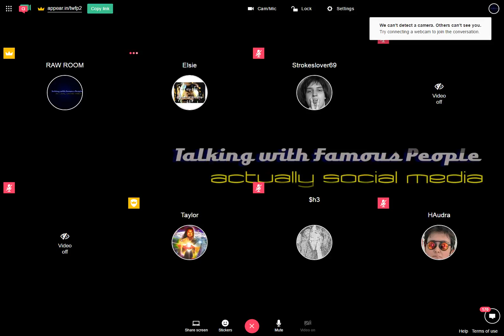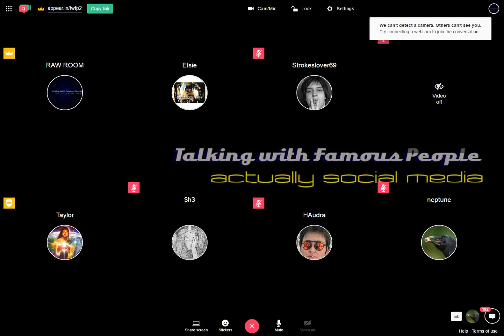Raw Room Two Recording 2017-03-16 19-20-46-535